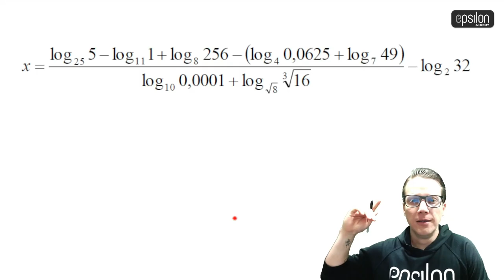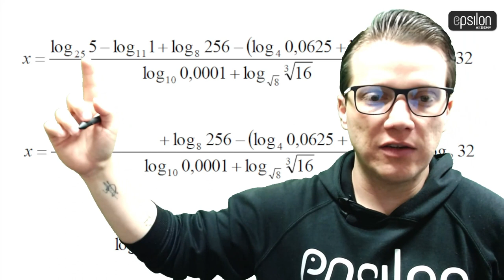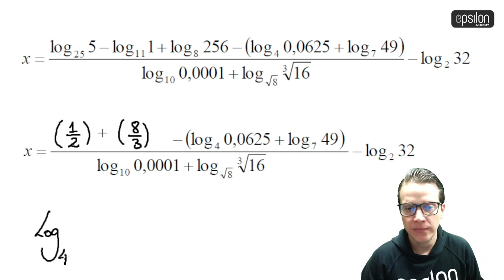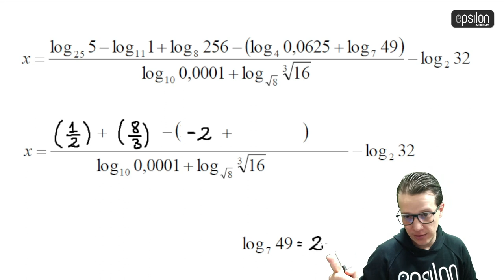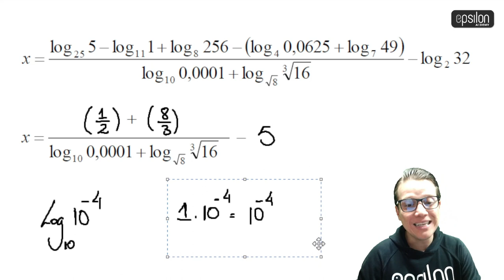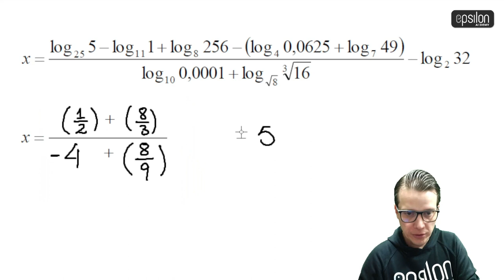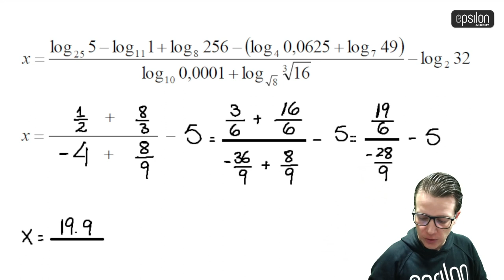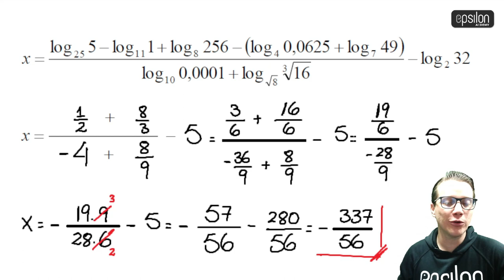🐘 Seguro que NUNCA habías visto a los LOGARITMOS de esta manera 🔥🚀